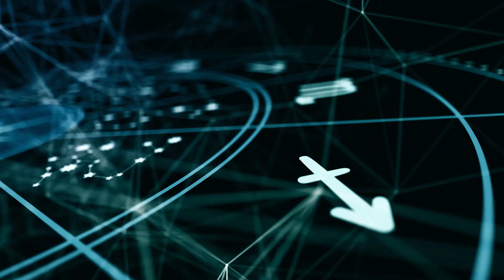Эти знаки Зодиака ненавидят друг друга больше всего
Раскрываем, почему некоторые знаки Зодиака считают друг друга невыносимыми. Узнайте, какие комбинации вызывают самую сильную ненависть и конфликты в астрологическом мире.

00:00 Вступление
00:32 Овны и Тельцы
01:36 Козероги и Рыбы
02:25 Водолей и Близнецы
03:17 Лев и Дева
04:16 Рак и Стрелец
05:08 Весы и Скорпион